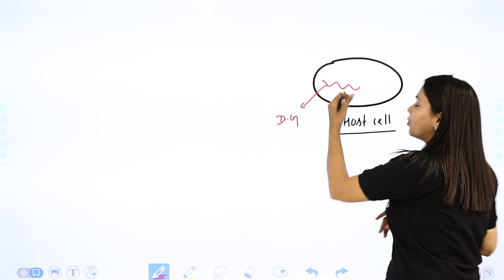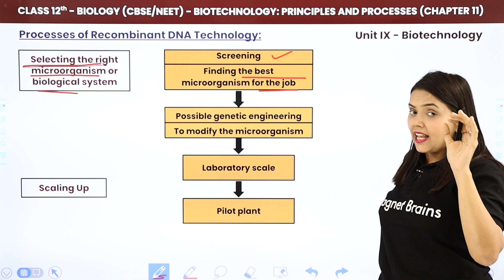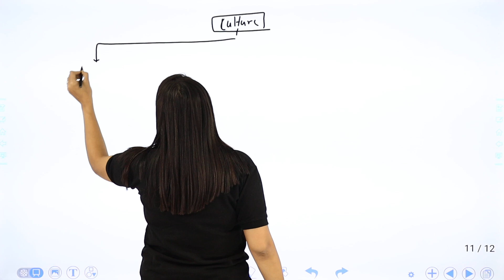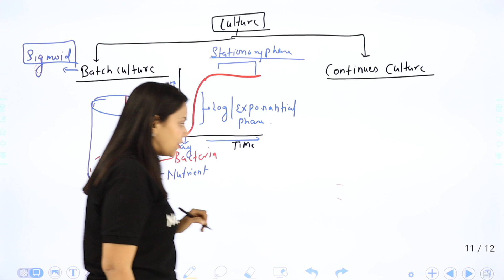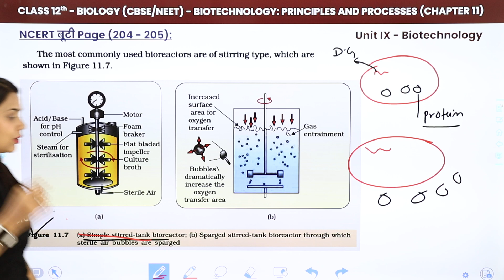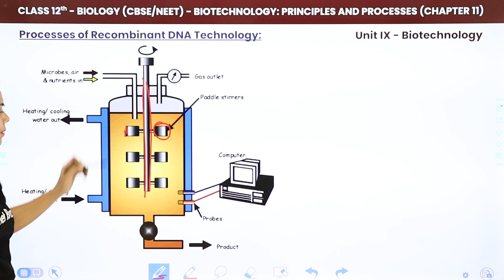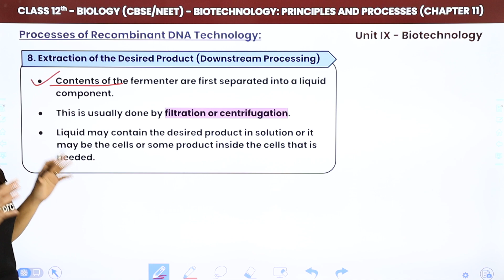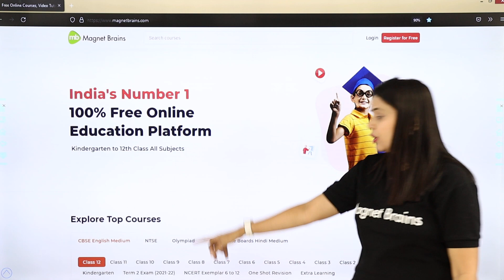Bioreactors and Downstream Processing | Class 12 Biology Chapter 11 (2022-23)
✔️ Class: 12th
✔️ Subject: Biology
✔️ Chapter: Biotechnology: Principles and Processes (Chapter 11)
✔️ Topic Name: Bioreactors & Downstream Processing
✔️ Topics Covered in This Video (By Shipra Mam): Bioreactors, Batch Culture, Continuous Culture, Log Phase, Lag Phase, Exponential Phase, Types of Fermentation, Upstream Processing, Batch Fermentation, Continuous Culture System, Simple Stirred Tank Bioreactor, Sparged Stirred tank Bioreactor, Processes of Recombinant DNA Technology, Fermenter Design and Use, Downstream Processing
00:00 Introduction
00:46 Bioreaction & Downstream Processing
06:57 Processes of Recombinant DNA Technology
12:20 Culture
19:44 Types of Fermentation: Batch Fermentation
20:49 Continuous Culture System
30:44 Fermenter Design & Use
32:38 Extraction of the Desired Product
37:29 NCERT Theory
38:06 Website Overview